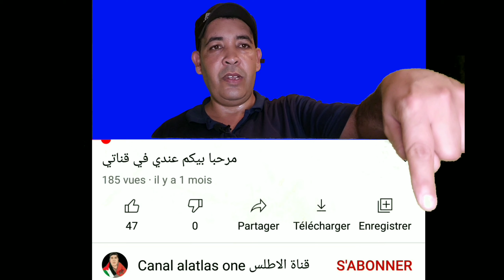وجدوها عائمة في البحر بعد فقدانها مدة سنتين